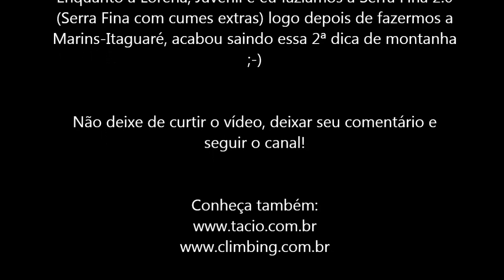Dica de montanha #2 - como colocar mochila pesada (gravado no Vale do Ruah)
Em uma viagem com a Lorena e Juvenil, quando emendamos as travessias Marins-Itaguaré com a Serra Fina 2.0 (com cumes extras) tive a ideia de fazer uma série de vídeos com dicas de montanha.

Este é o segundo vídeo e nem pensei em fazer uma "dica" enquanto gravava, mas acabou se tornando :-) Serão dicas sobre temas variados, desde as mais básicas e óbvias até as não tão intuitivas e espero, com isso, ajudar na formação de novos montanhistas com conhecimento e consciência do que fazem.

Como li uma vez: "conhecimento é como esterco, só se dá valor quando espalhado".